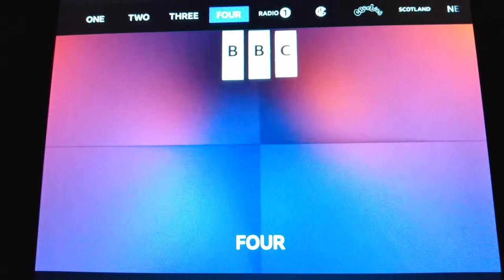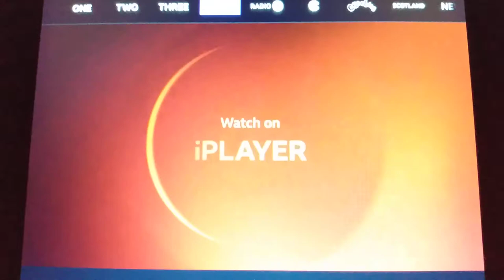BBC Four Continuity 09/12/21